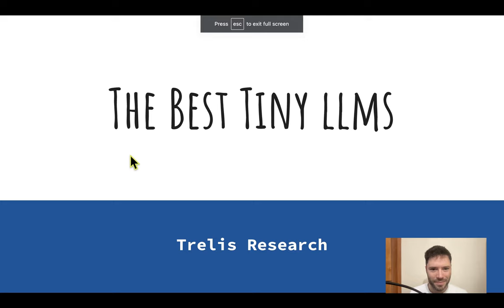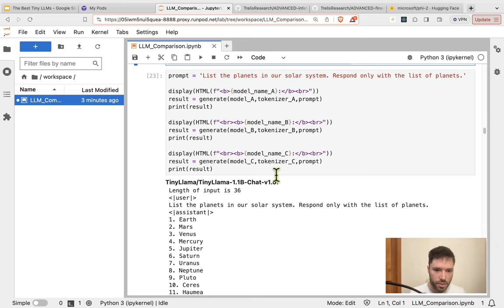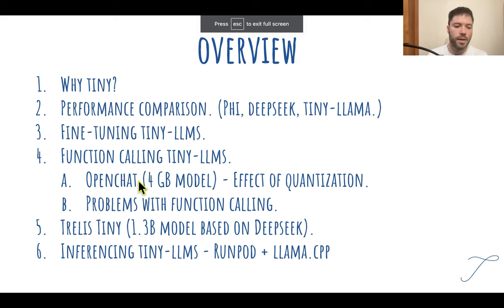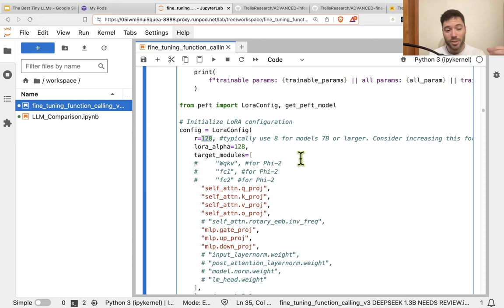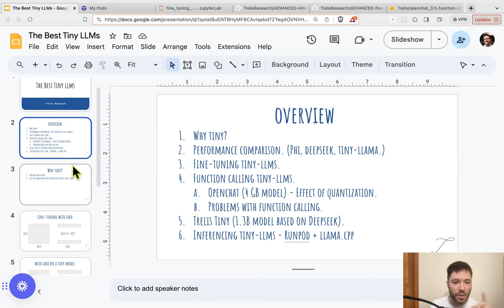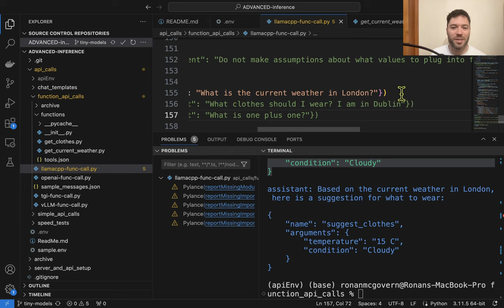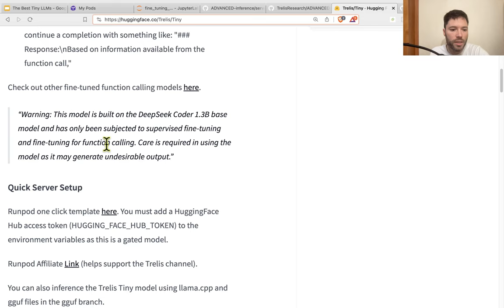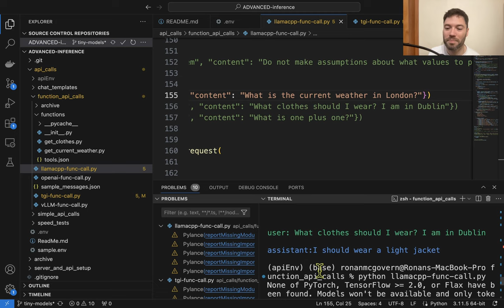The Best Tiny LLMs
➡️ Trelis Function-calling Models (incl. Trelis Tiny)

Chapters:
0:00 Best Small Language Models
0:19 Video Overview
1:23 Benefits of Tiny LLMs
2:09 Fine-tuning and Inference Repo Overviews
4:28 Performance Comparison - TinyLlama, DeepSeek Coder and Phi 2
16:21 Fine-tuning Tiny Language Models
33:55 Function-calling quantized models with llama.cpp
44:44 Challenges and Tricks - Function-calling with Tiny Models
1:00:00 What are the best Tiny Language models?

Reminder: Be careful when using private keys (e.g. OpenAI or HuggingFace). If they are exposed, make sure to rotate them, as I do after each video.